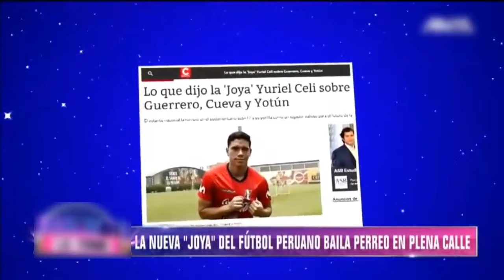YURIEL CELI baila perreo en la calle 😱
El seleccionado nacional Yuriel Celi jugador de cantolao y pretendido por Alianza Lima baila perreo en las calles del Callao, nota presentada por el programa Magaly